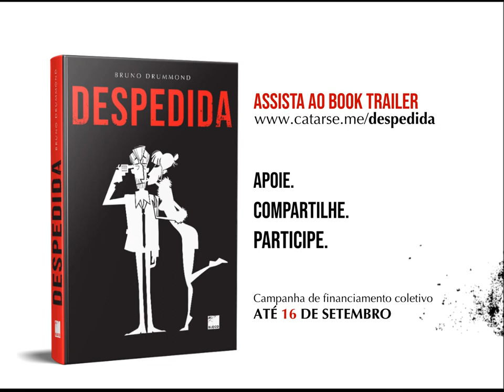TEASER DESPEDIDA - Uma Comédia Romântica em Quadrinhos de Bruno Drummond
Teaser da romance gráfico DESPEDIDA de Bruno Drummond autor dos cartuns GENTE FINA.